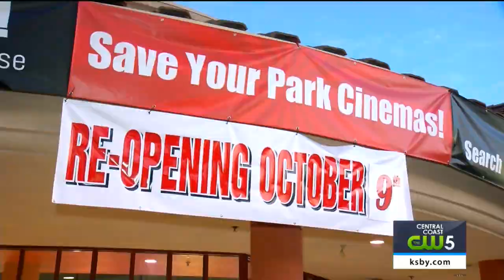Moviegoers excited about theatre reopening in Paso Robles